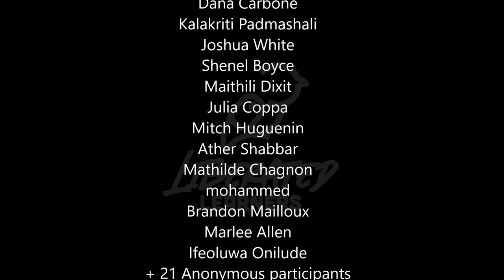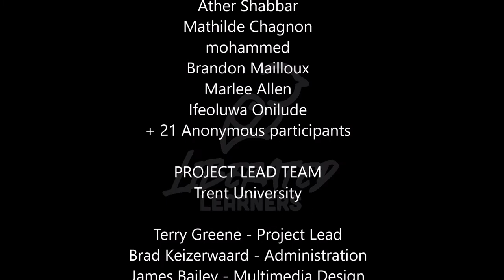The Liberated Learner - End Credits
The amount of people involved in the making of this project was enough to make an end credit movie scene. So we did.
Music: "blister" by abraham josiah, from Seneca College's Independent Music Production program.